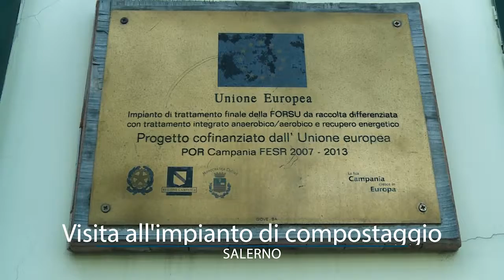La Bei visita gli interventi finanziati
Visita della Banca europea per gli investimenti (BEI) agli interventi finanziati nella programmazione 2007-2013.